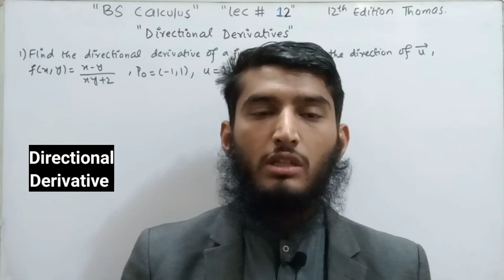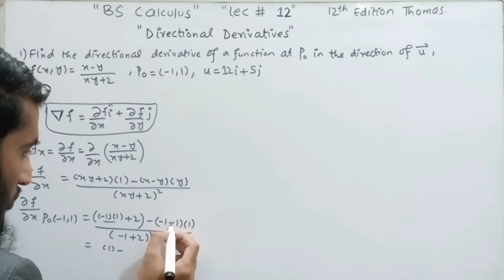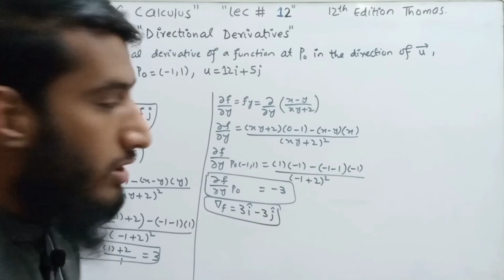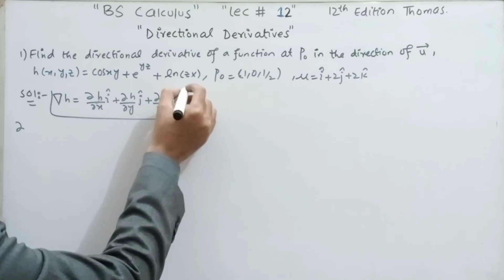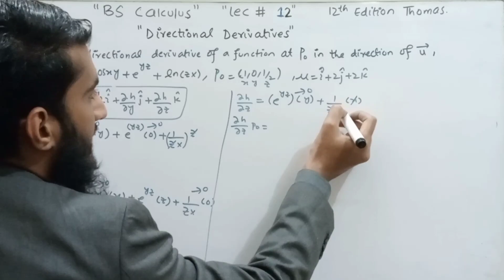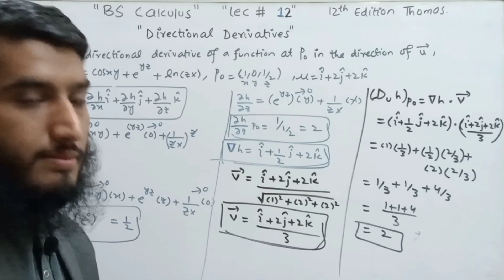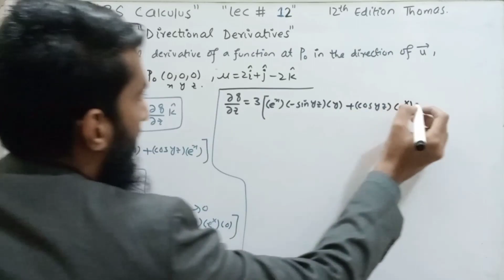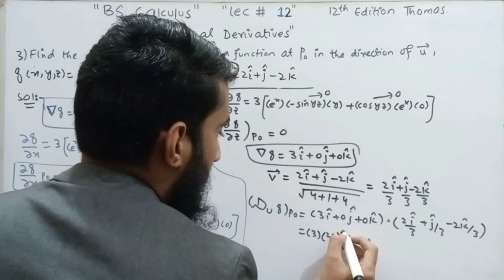Directional Derivative of function | Gradient Vector | Vector calculus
Directional Derivative of function | Two and three variable function | unit Vector | Bs calculus

In this video we discussed one of the most important topic and concept related with "Directional derivatives" relavant with Bs calculus written by Thomas and this is 12th edition.
This is chapter # 14 with the name "partial derivatives", exercise # 14.5.

Directional derivative of a function f at Po in the direction of u.

14.6directionalderivatives
chapters for this video:
00:00    (Introduction)
01:12    (Question # 01)
10:30    (Question # 02)
18:15    (Question # 03)